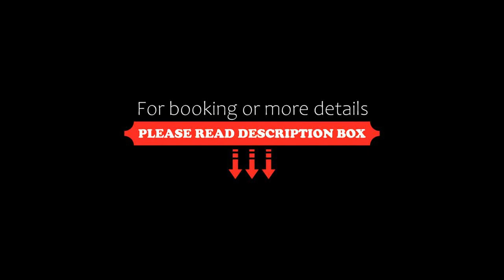Hotel Ntinas, Tríkala, Greece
About Property:
Centrally located in Trikala, Hotel Ntinas offers a snack bar and air-conditioned rooms with free Wi-Fi and balcony overlooking the town. The Medieval Fortress and Kursum Mosque are within easy walking distance.
A fridge and TV are included in all rooms at the Ntinas Hotel. Each has a private bathroom with hairdryer and toiletries.
A buffet breakfast is served at the breakfast area. Snacks, a simple lunch, coffee and ...
Property Type: Hotel
Address: Asklipiou & Karanasiou 1, Tríkala, 42100, Greece
Searching For
1. Hotel Ntinas - Tríkala - Greece
2. Hotel Ntinas - Tríkala - Greece Address
3. Hotel Ntinas - Tríkala - Greece Rooms
4. Hotel Ntinas - Tríkala - Greece Amenities
5. Hotel Ntinas - Tríkala - Greece Offers and Deals
Audio Credit:
Track Title: Subway Dreams
Artist: Dan Henig